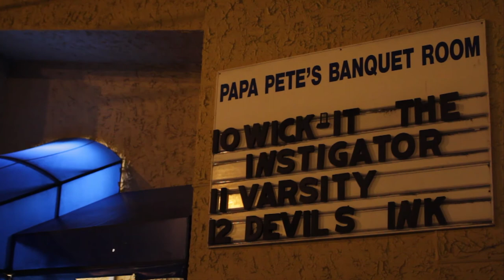Bday Bash Wick-It The Instigator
Large Mouth BASS' Birthday BASH 3-10 @ Papa Pete's in Kalamazoo
Wick-It The Instigator
Large Mouth BASS
Willy Wompa
DJ D-Wrex
Dean Martian
JOWENS
MC Tiji

Huge than you to Andy at Cinestalgia for filming and editing.